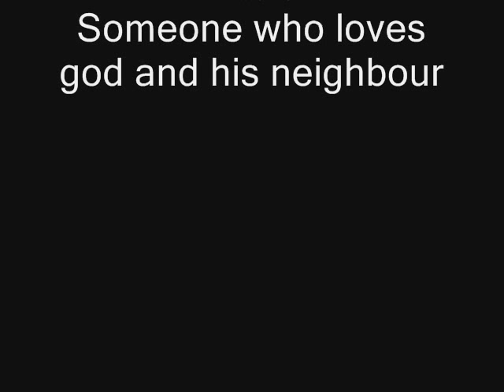Wohin sonst (Playback, normal, 4:48 Min)